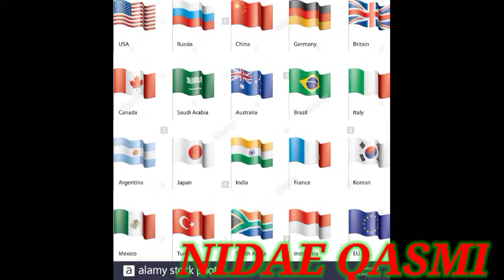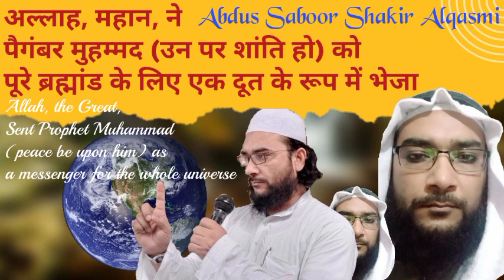अल्लाह, महान, ने पूरे ब्रह्मांड के लिए पैगंबर मुहम्मद (सल्लल्लाहु अलैहि व सल्लम) को एक दूत के रूप मे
Allah, the Great, sent Prophet Muhammad (peace be upon him) as a messenger for the whole universe.
अल्लाह, महान, ने पूरे ब्रह्मांड के लिए पैगंबर मुहम्मद (सल्लल्लाहु अलैहि व सल्लम) को एक दूत के रूप में भेजा